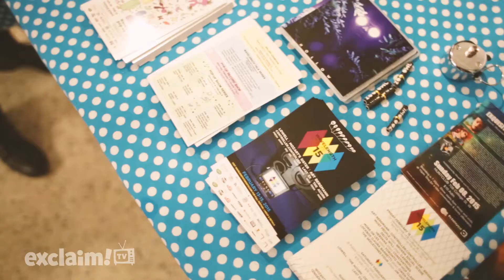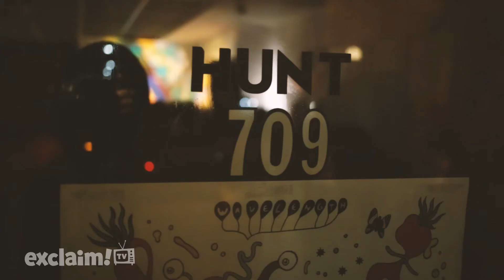Wavelength Music Festival 15 (feat. Zoo OWL and Petra Glynt)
Wavelength Music Series took over the Huntclub in Toronto for two weeks to host pop-up talks, shows and record shops. We were at the opening night where Zoo OWL and Petra Glynt performed.

Most of the events have wrapped up, but Wavelength is hosting two more events at their pop-up gallery:
03/14 - Artist Talk w/ Art Bergmann (3 pm, FREE)
03/15 - Artist Workshop w/ Mozart's Sister (3 pm, FREE)

Be sure to check out the space while it's still there and see you at ‪#‎WL15‬!